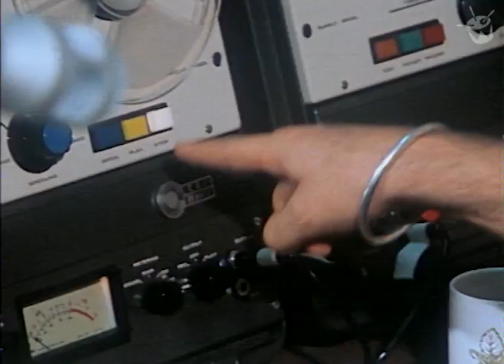Double Jay: First Moments On Air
Help us beat the drum by having a look back at 40 years of triple j!